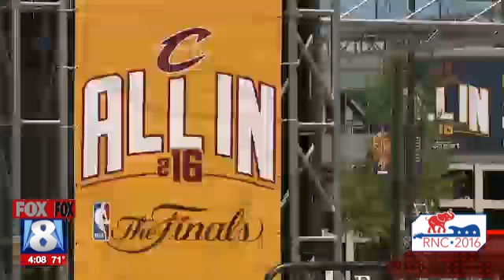fox8 2016 06 14 16 07 41